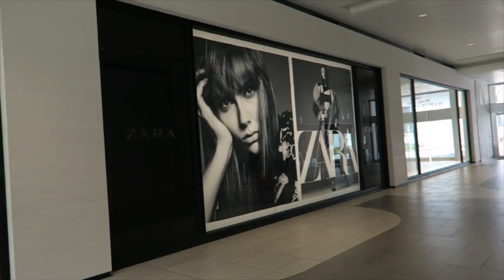IM MOVING!!! | New Room Decor & Furniture Shopping Moving VLOG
I'M MOVING and I can't wait to share this moving vlog and series full or organization, diy room decor, money saving tips and tricks!

ITEMS SHOWN
RayBan Sunglasses
Le Labo Santal Candle
Marble Shelves

Closet Name: lagunabeachlove

Make sure to 'LIKE' if you enjoyed this video!

Free Uber Ride! Use my invite code, 87inz, and get a free ride!

Get anything you want delivered, even chipotle! Try Postmates!